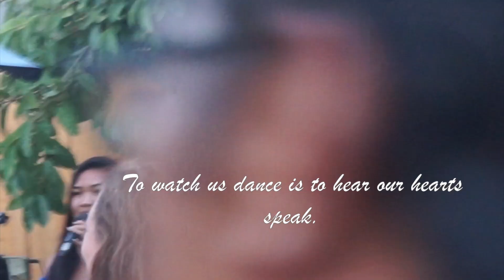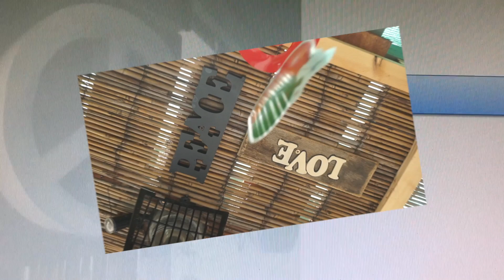TropangMidwayDance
To watch us dance is to hear our hearts speak.